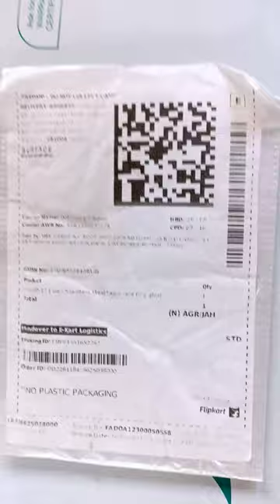stainless steel finger ring glow titanium plated ring unboxing Flipkart ring new # review